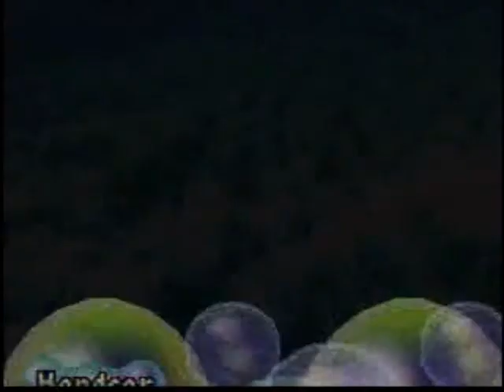27.23 on Handcar Havoc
My personal record on a mini game from Mario Party 2 on Nintendo 64.